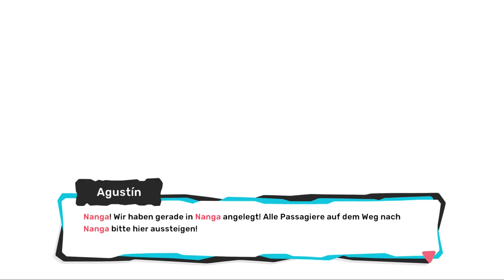TemTem [PS5] [017] Endlich in Omninesien [Deutsch] Let's Play TemTem [PS5]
TemTem ist ein MMO welchen sich an Pokemon orientiert und sich noch in der Early Access befindet.
TemTem gibt es auf PS5, Xbox, Swirch und PC
Wir spielen TemTem auf der PS5.

Jedes Kind träumt davon, Temtem-Bändiger zu werden und die sechs Inseln des Fliegenden Archipels zu bereisen, um neue Spezies zu entdecken und Freunde kennenzulernen. Jetzt bist du an der Reihe, zu einem epischen Abenteuer aufzubrechen und diese Träume wahr werden zu lassen.
Fange neue Temtem auf den fliegenden Inseln von Omninesien, kämpfe an den Sandstränden von Deniz mit anderen Bändigern, oder tausche auf Tucmas aschebedeckten Feldern mit deinen Freunden. Besiege den lästigen Clan Belsoto und vereitle seine Pläne, das Archipel zu erobern. Besiege alle acht Dojomeister und werde zum ultimativen Temtembändiger!